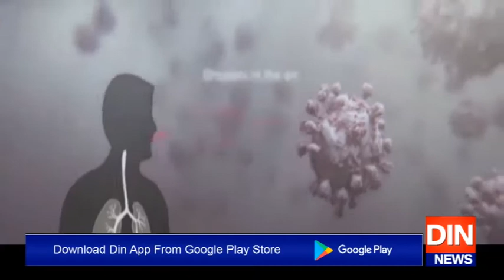دنیا بھرمیں کرونا سےاموات 2 لاکھ 84 ہزارکےقریب پہنچ گئی